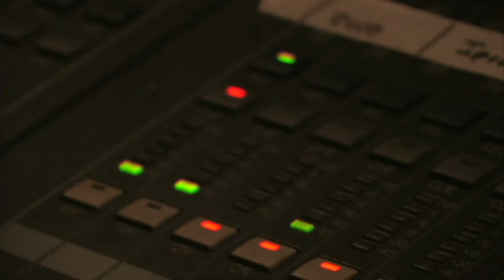Get Up & Swing VIDEO by Mark Anthony Buckley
Feel good, upbeat quirky dance track